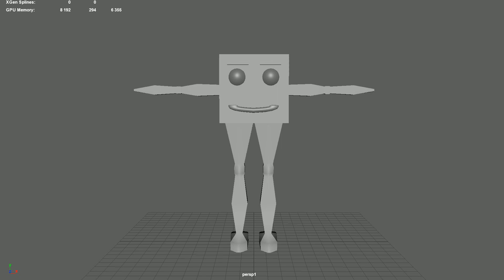Zorbes Model Turnaround